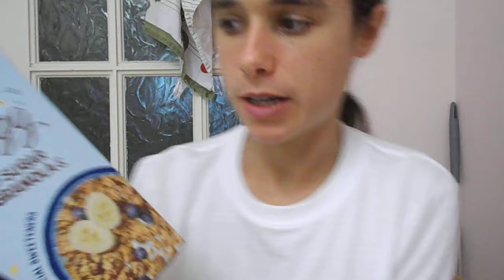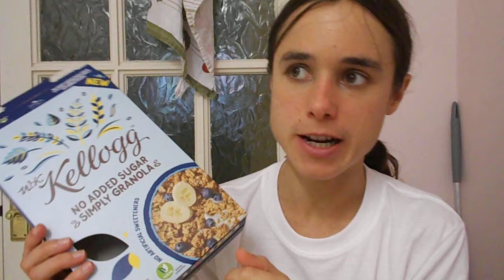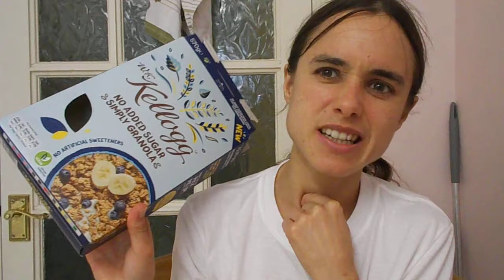Blackberry muffin recipe, and granola.